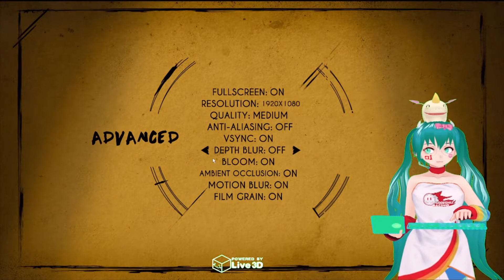Bendy and the Ink Machine #2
So lets head back deeper into the studio or as we were forced to. Whats upahead. Oh wel well the good old music studio. maby i should stick around for a while and record some singing. No? You want to leave? fineeeeee. I come with you guysssss.

Twitct: hatsune_juju (Live every Wensday and Sataurday 19:00 CEST)